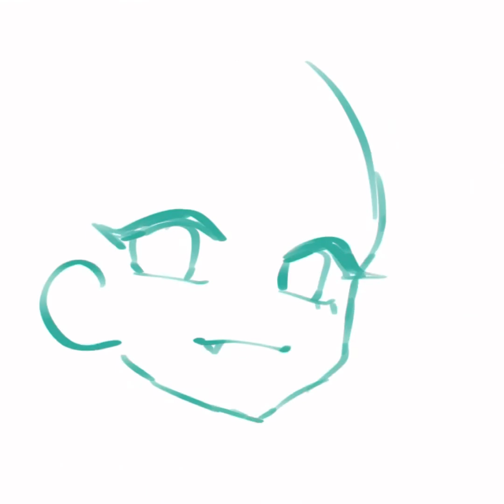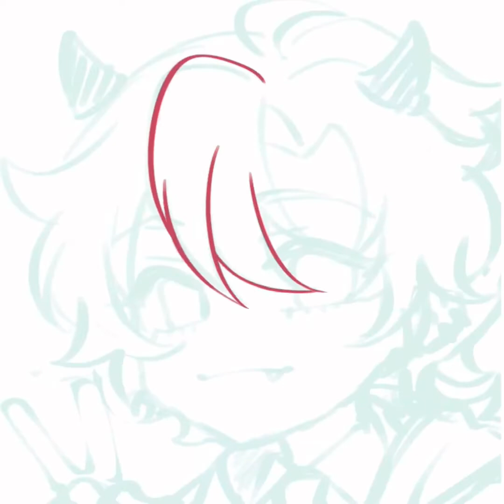【Hikari】Procreate Drawing Process-OC/Original Character-Hikari’s Commission